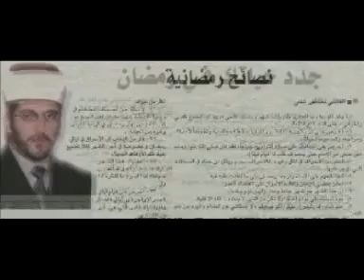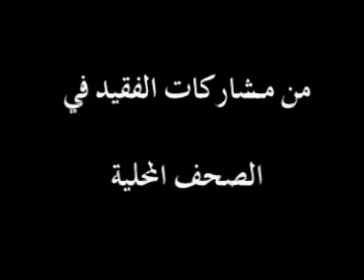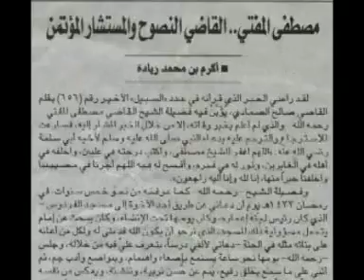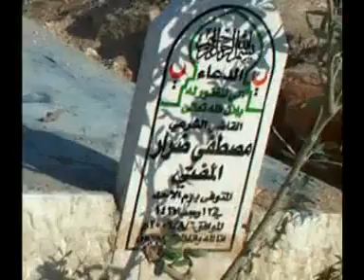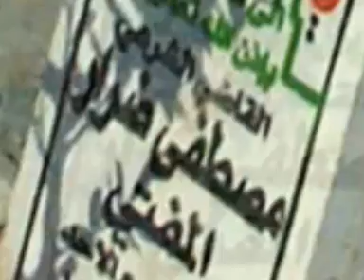إضاءات من حياة الفقيــد الشريــف القاضـــي مصطفـــى المفتـــي